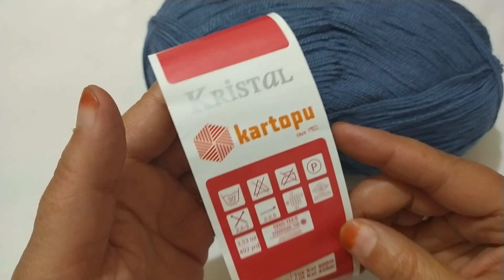Tığ işi zincir çeken herkesin yapabileceği kolay örgü model/Yelek, şal modeli/crochet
Tığ işi zincir çeken herkesin yapacağı kolay örgü model/ Yelek, şal modeli/crochet

Merhabalar arkadaşlar,
Bu örgü eğitim videosunda sizlere tığ işi kolaydan da kolay gösterişli örgü model çalışması ile geldim. Bu model her ipe giden ve zarif duran bir model.Modelden yelek, bluz, dikdörtgen şal, üçgen şal çeyizlik şal, çeyizlik yelek aklınıza gelebilecek her türlü Tığ işi örgü de kullanabilirsiniz.